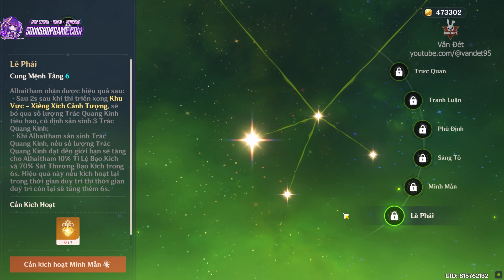Hướng Dẫn Build Alhaitham - Sức Mạnh Phong Độ Theo Thời Gian | v4.7 Guide | Genshin Impact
Hướng dẫn build chi tiết Alhaitham phiên bản 4.7
00:00 : Intro
00:26 : Kỹ năng
03:21 : Combo
05:22 : Cung mệnh
06:48 : Vũ khí
08:10 : Thánh di vật
10:25 : Đồng đội & Tổng kết

Ủng hộ mình :
► STK : 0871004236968 | DO TRAN MINH SANG | Vietcombank

© Bản quyền thuộc về Văn Đét ☞ Do not Reup